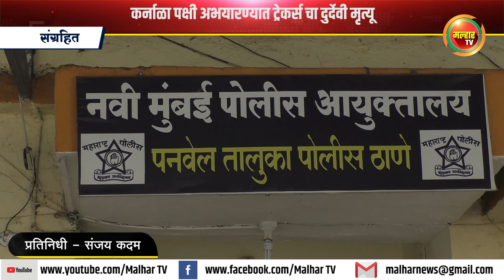कर्नाळा पक्षी अभयारण्यात ट्रेकर्स चा दुर्देवी मृत्यू !